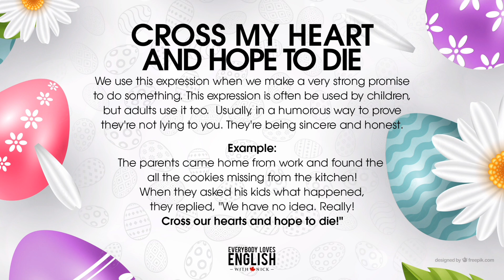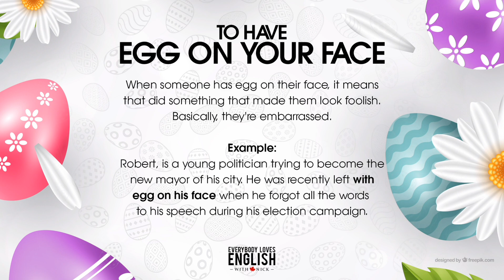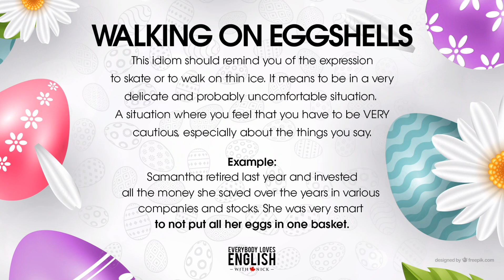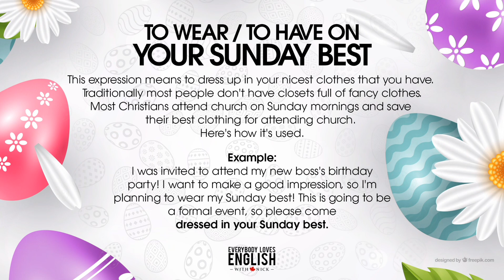🐇"Easter" explained. Everybody Loves English. Learn to speak English with holidays.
Hello everyone and welcome to another edition of NICK'S 6! A special Episode of Everybody Loves English with me, your English teacher Mr. Nick! Today's Subject - EASTER!

Easter is the biggest holiday for Christians.  It's a religious holiday that celebrates the resurrection of Jesus Christ, the son of God. Now that we know that Easter Sunday is a very important celebration for Christians celebrating Easter, we need to also take a moment to learn about Good Friday too. Good Friday marks the day that Jesus was crucified (nailed to a cross, until he died). Since Jesus was killed on a cross, the cross has become the symbol of Christianity. Easter Sunday reminds Christians of the miracle of Christ’s resurrection just three days after his death. Christians everywhere go to church, pray, and spend time with family and close friends to celebrate Easter .

As I've mentioned thoughout this video, Easter is definitely a religious holiday, but it also has
a non-religious side too. As you've probably seen in some of my recent holiday videos, the arrival of spring is very important and celebrated all over the world with various other holidays too, like Nowruz, Holi and Passover, just to name a few.

So where does the name Easter come from anyway? Well, the word Easter comes from the ancient
Anglo-Saxon goddess of fertility, Eostre (Ester), And seeing how rabbits are a VERY fertile animal,
the bunny became an important symbol for Eostre, and later, a very common and traditional symbol
for Easter. I'll tell you more about that Easter bunny a little later!

Nowadays, little bunnies and chocolate Easter eggs are a very popular part of this holiday. The white lily is also a symbol of rebirth, as well as the traditional Easter flower. Many cultures also enjoy baking, AND eating, delicious pastries, such as hot cross buns.  If you've never tried them before, I highly recommend that you visit your local bakery and try them!  When you think of Easter, there are many symbols associated with this special holiday. Lambs, chicks and bunnies, which we mentioned earlier, as well as other baby animals that also symbolize the start of new life.

One of the most common symbols of Easter is the egg. The egg has always been a symbol of new life. They are usually painted, dyed, and decorated in bright colours that remind us of all thebeautiful spring colors. Exchanging eggs as gifts has been a tradition for many centuries! Because of it's springtime symbolism, It's actually been going on long before Easter even became a Christian holiday.

The Easter bunny is nothing new. It's been around for a really long time. Some say, even longer than Easter itself! The rabbit has represents fertility because rabbits happen to be one of the most fertile animals that exist.  They can produce a lot of babies. The ancient goddess Eostre chose the rabbit as her sacred animal, so it became an important symbol in spring festivals.

Nowadays, in many Western countries, the Easter bunny has become a cute little Easter mascot that goes around hiding chocolate eggs for children on Easter.

FUN FACT
The first edible bunnies were made in Germany in the 1800s. This custom was later brought
to North America.

Nowadays, Easter egg hunts are all the rage with kids at Easter time. Children in many Western countries wait for the Easter bunny to deliver chocolate and candy Easter eggs to their homes on Easter Sunday. The Easter bunny hides them and kids run around their homes and yards looking for their special Easter treats!

IDIOMS IN THIS VIDEO:
Idiom#1 - Cross my heart and hope to die
Idiom#2 - Cross that bridge when you come to it
Idiom#3 - To have egg on your face
Idiom#4 - Don't put all your eggs in one basket
Idiom#5 - To be walking on eggshells
Idiom#6 - To wear / to have on your Sunday best
Everybody Loves English!
Practice your English with Nick. Get great little mini videos of very common / current words and expressions in everyday English. Easy to follow and understand. Learning English is even easier when it's fun.

Graphic design by Mr. Nick